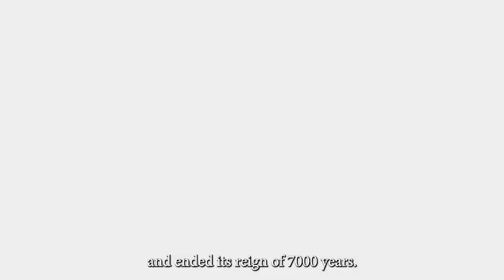Warm Snow - Official Story Trailer #1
Warm Snow is a 2D action RPG rogue-lite developed by BadMudStudio. Players will embody a Warrior 'Bi-an' on a crusade against the Five Great Clans, in order to save a world teetering on the brink of destruction. Take a look at the latest story trailer for Warm Snow telling the tale of the Serpent who ruled the world for 7000 years until the attack directed by the Five Great Clans changed everything. Warm Snow is launching on October 20 for PlayStation 4, PlayStation 5, Xbox One, Xbox Series S|X, Nintendo Switch, and PC.